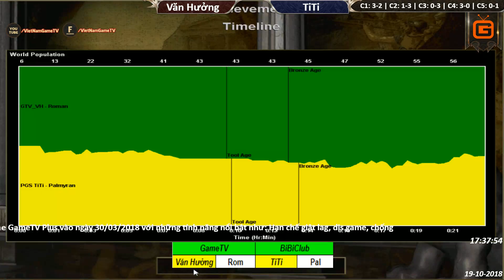C5T2 | Solo Random | Văn Hưởng vs TiTi | Ngày 19-10-2018